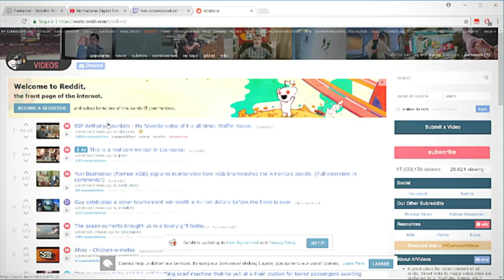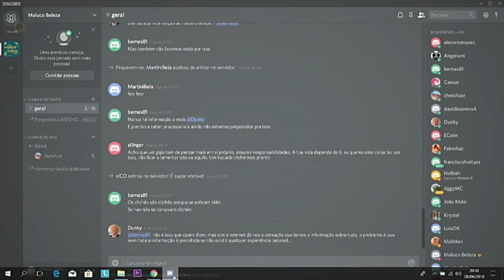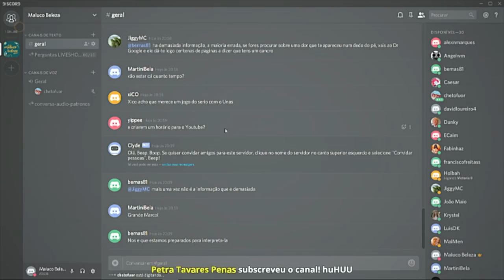Suicídio de Anthony Bourdain - Superchat Maluco Beleza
Momento em que falamos do suicídio de Anthony Bourdain na emissão experimental do (novo) Superchat Maluco Beleza transmitido em directo no canal do podcast Maluco Beleza no TWITCH a 8/06/2018